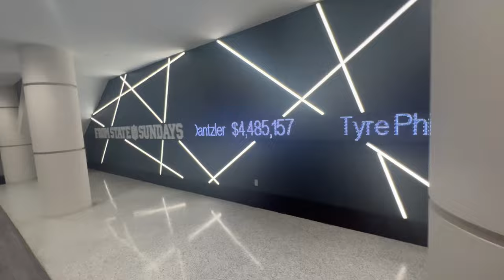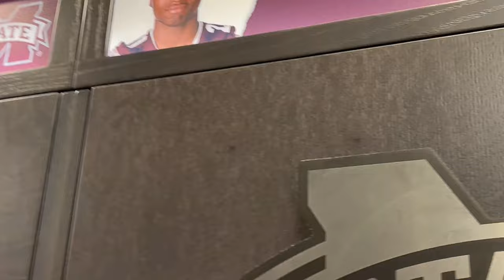Ep II: Mic’d up football workout at Mississippi State + MSU Facility Tour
In todays video, I went to Mississippi State and got some good work in with a good friend of mine who plays at State. During the process I got to get a glimpse of their facility and was Mic’d up during the workout. As always stay blessed!